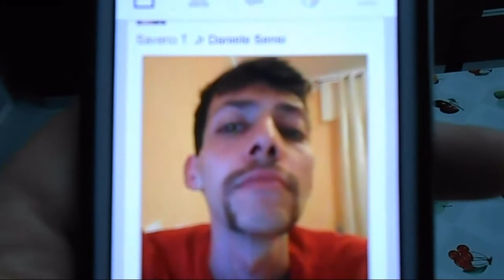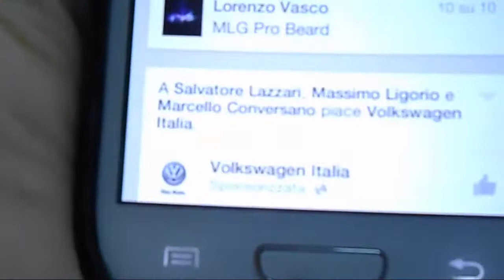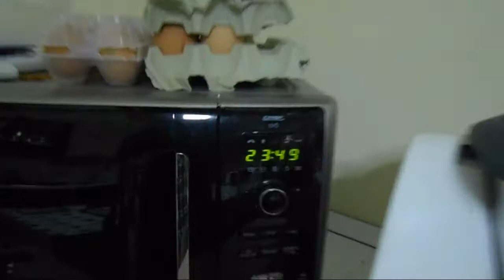Furto di posta ( 21/05/2015 - 609 Days )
Giorno 609
21 Mag 2015